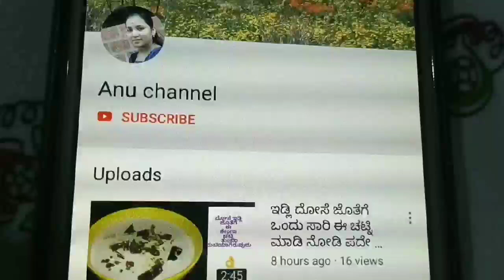90 ವಷ ಆದ್ರು ಮಂಡಿ, ನೋವು ಸೊಂಟ, ನೋವು ಕೈ,ಕಾಲು ನೋವು ಕ್ಯಾಲ್ಸಿಯಂ ಕೊರತೆ ಆಗದಂತೆ ತಡೆಯವ Energy Drink ಇದು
Pablished on Aug 28 2020